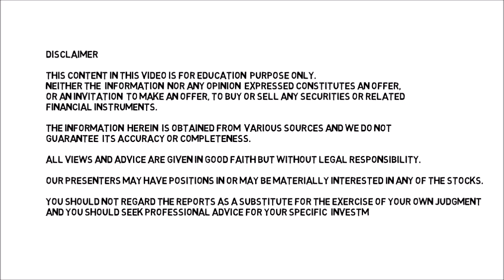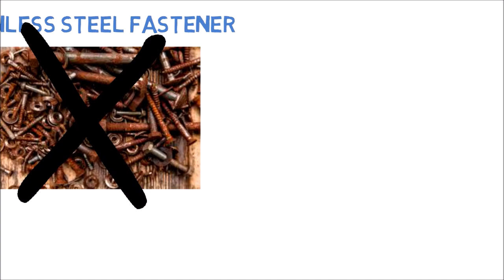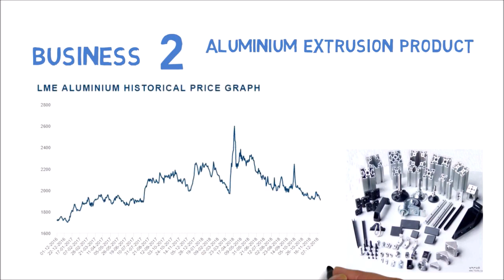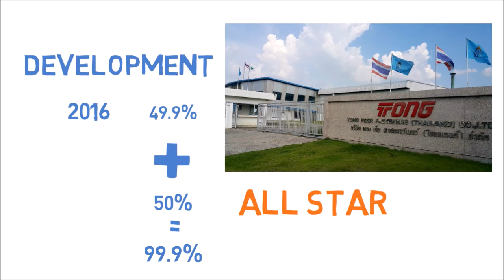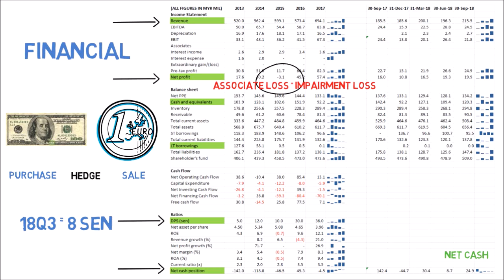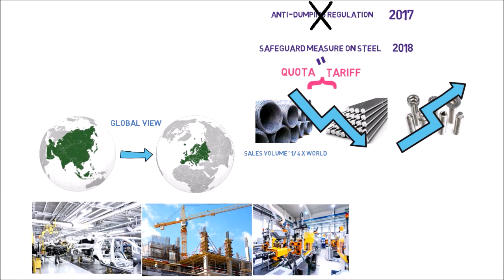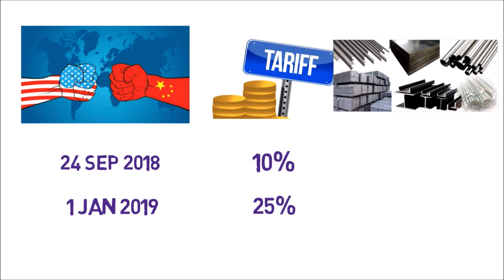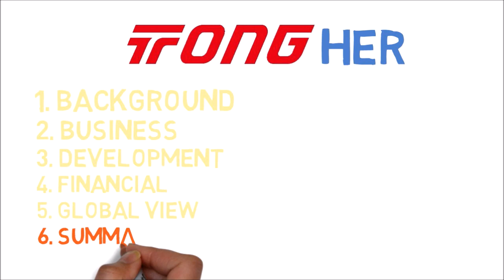《1 Listed Company in 10 Minutes》TONGHER Tong Heer Resources– “Fasten” Your Seatbelt for Take Off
In this series, you will learn about a Bursa-listed company in 10 minutes, the topics are mainly on its business, development and financial health.

Today I will be your pilot. “All passenger, fasten your seat belt, ready for take-off!” For your flight today, we will oversee a listed company called TONGHER. TONGHER’s products are Stainless Steel Fasteners.

LinkIn ►►